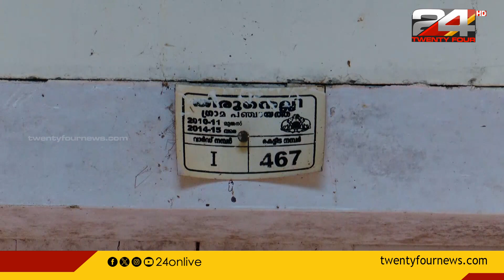വിശ്രമ കേന്ദ്രം തുറന്ന് നൽകിയില്ല; കെട്ടിടം നശിക്കുന്നു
വയനാട്ടിലെ പ്രധാന ക്ഷേത്രങ്ങളിലൊന്നാണ് പിതൃതര്‍പ്പണത്തിന് പേരുകേട്ട തിരുനെല്ലി; ക്ഷേത്രത്തോട് അടുത്തായി ഒരുകോടിയോളം രൂപ ചിലവഴിച്ച് ടൂറിസം വകുപ്പ് നിര്‍മ്മിച്ച വിശ്രമകേന്ദ്രം ഇപ്പോള്‍ നാശത്തിന്‍റെ വക്കിലാണ് .